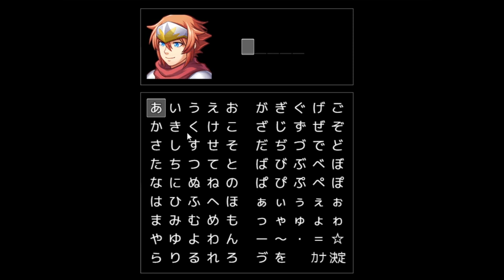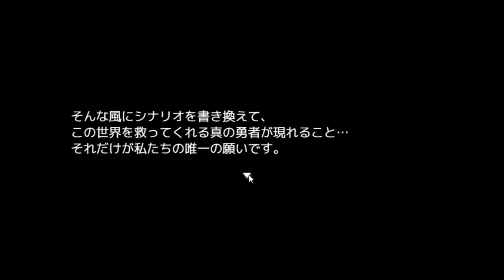主人公が『人間のクズ』のゲームがヤバかった